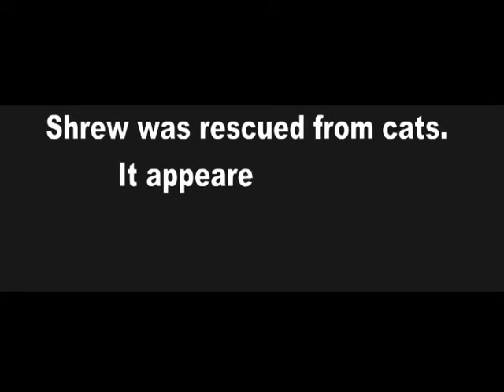Cryptotis parva - Least Shrew 10/30/2010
The North American Least Shrew (Cryptotis parva) is one of the smallest mammals, growing to be only up to 3 inches long. - This is my best guess.

Do not know the name of the black beetle. We found these beetles crawling on floor in our house several times during the month. It is probably in family Carabidae (Ground beetles).

For size comparison then coin is a US Dime (size 0.705 inch / 17.91 mm).

Cats brought into house, but shrew appeared unharmed and was released after brief observation during filming. 10/30/2011

Music is "As I Figure" latin piece (free to use)